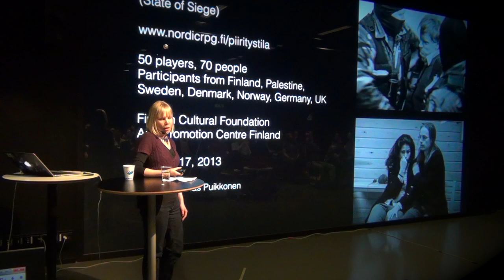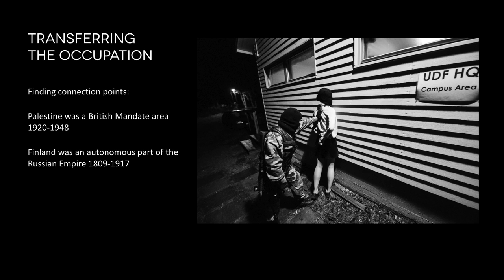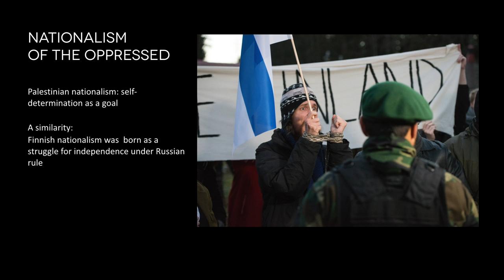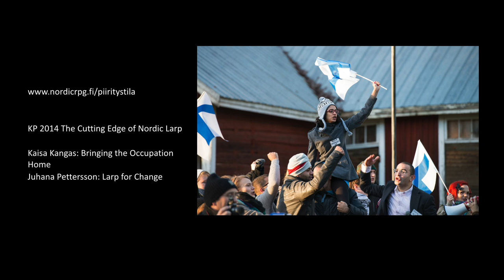Halat hisar - State of Siege - Kaisa Kangas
How is life under occupation? A team of Finnish and Palestinian organizers created the larp Halat hisar, which took place in a modern day Finland under a fictional occupation.

From Nordic Larp Talks Gothenburg 2014.